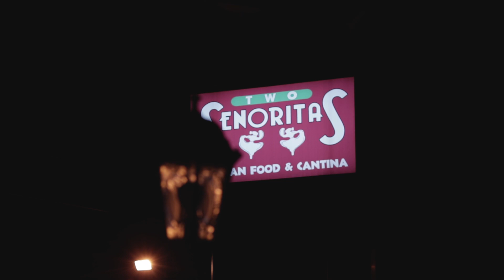Two Senioritas Mexican Food & Cantina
promotional Ad